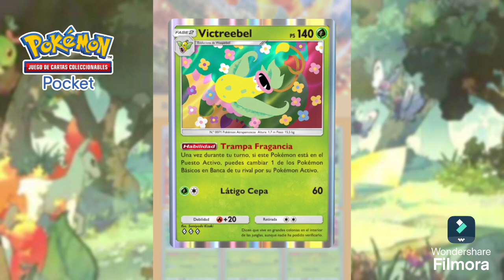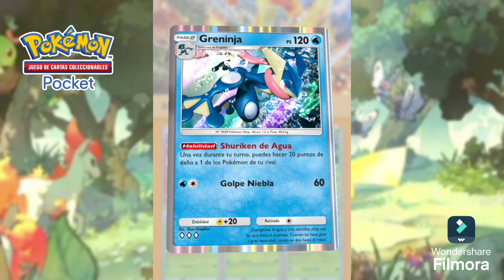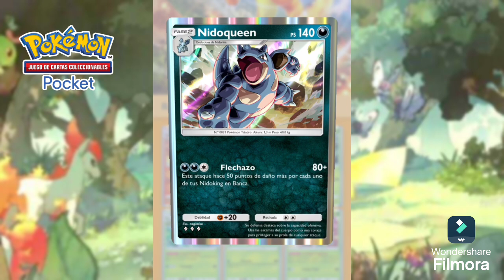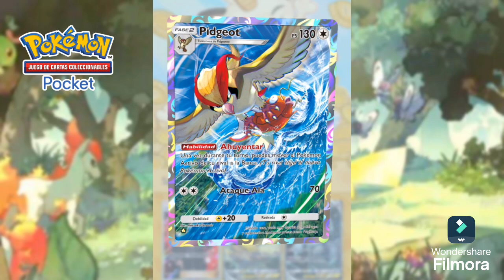ASMR Pokémon tcg Pocket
¡Bienvenidos al canal! En este video les muestro mi colección de cartas de Pokémon TCG Pocket. Desde las cartas más raras hasta mis favoritas personales, exploraremos cada página de mi álbum. ¿Cuál es tu carta favorita? ¡Déjamelo en los comentarios!